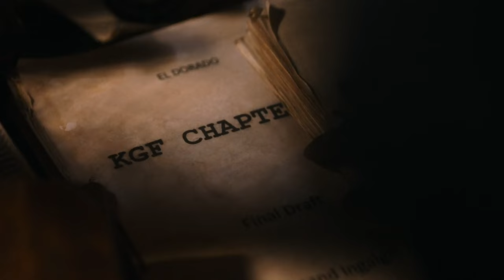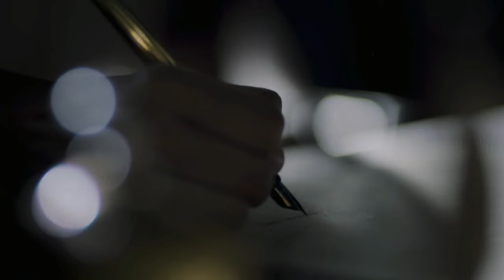KGF Chapter 3 release date officially announced!